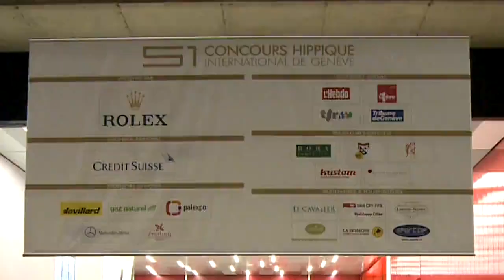2011Film jeudi CHI GENEVE transcoded